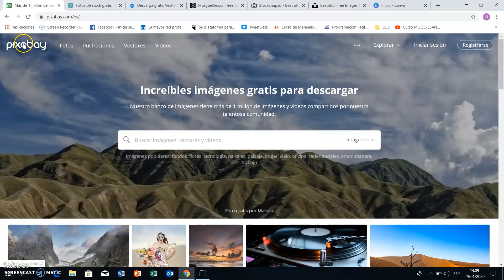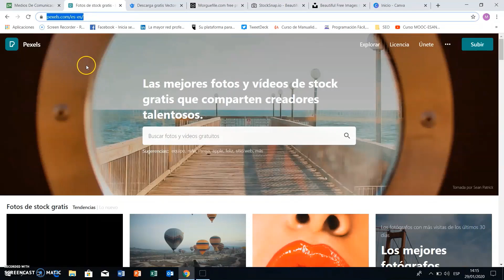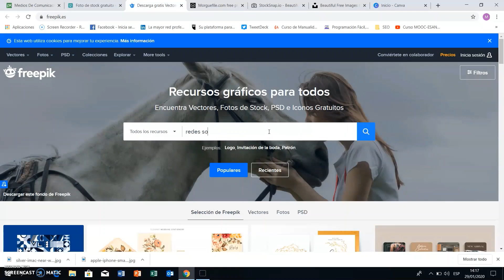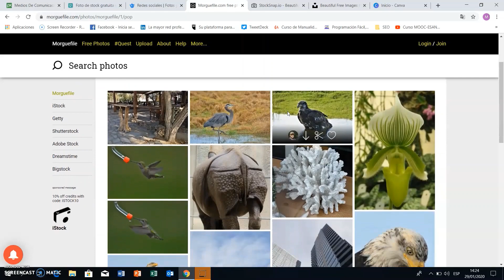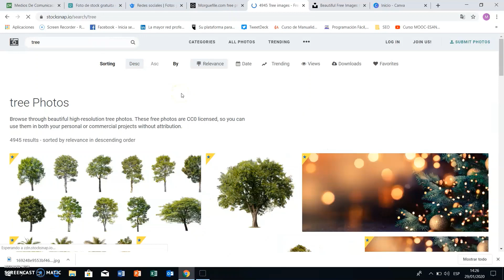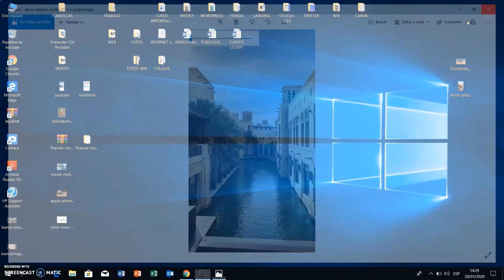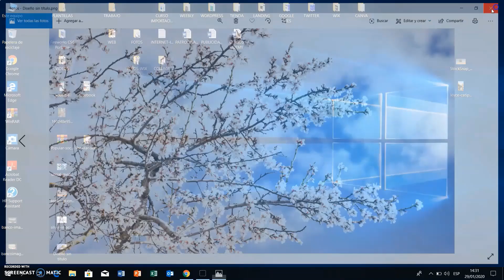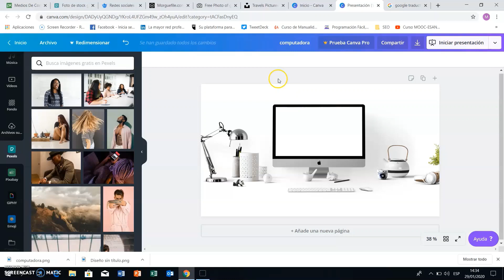Banco de Imágenes de Alta Resolución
Tutorial que detalla como usar banco de imágenes de alta resolución paso a paso.